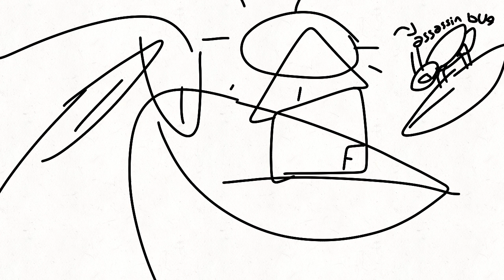100 subs special [i guess]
musics used: time for a smackdown by mcpig and stuff, i dunno :D